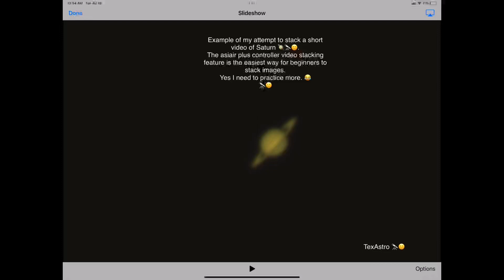Saturn 🪐 video stacking… final image is a keeper. 🔭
Actual short video of Saturn and the stacked image..
The asiair plus controller is beginner friendly for videoing planets and stacking the video into a single image.